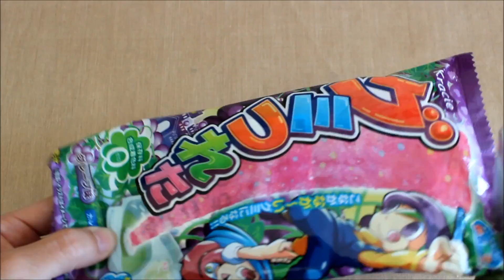Kracie Gumi Tsureta Grape Flavour :)